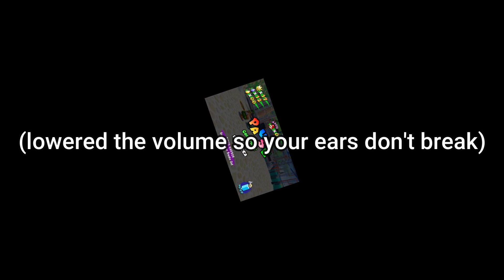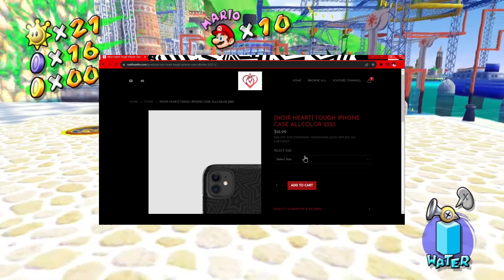Chat turned me into an e-girl...